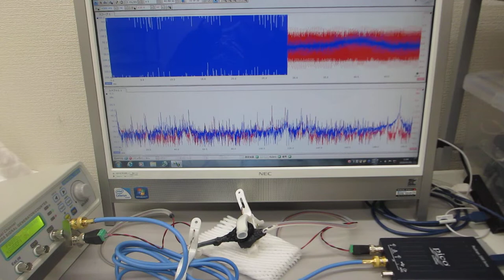超音波プローブ（発振型、測定型、共振型、非線形型）の製造技術